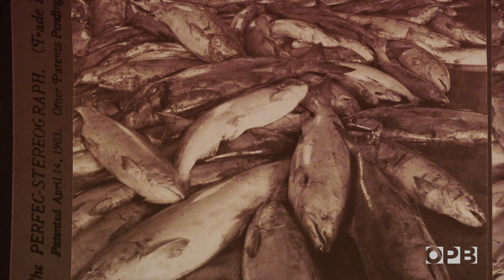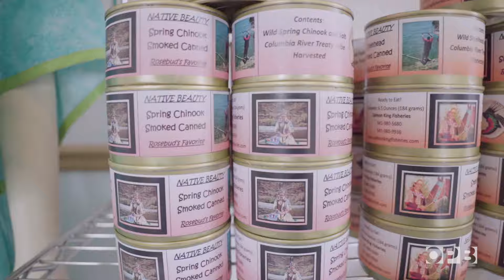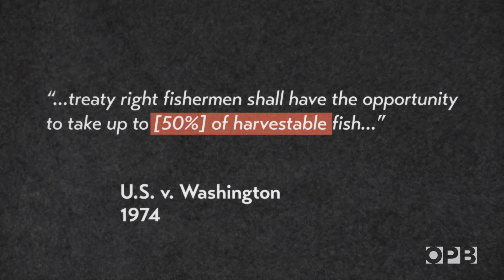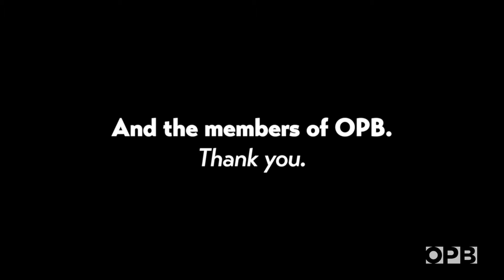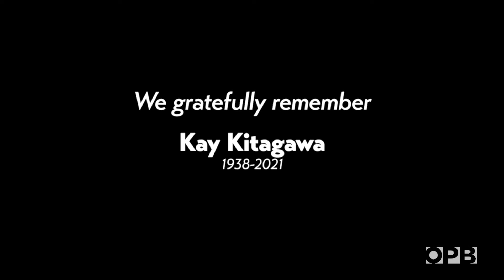How salmon shaped the Northwest -Superabundant S1 E6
Note of clarification: The Columbia watershed is home to, and utilized by, many different tribes. The tribes referenced in the section on the 1855 treaties (beginning at 08:13) are the Nez Perce, Umatilla, Warm Springs, and Yakama. These are also the tribes the make up the Columbia River Intertribal Fishing Commission.

Salmon was the original superabundant food of the Pacific Northwest.

Seasonal and massive in scale, the salmon runs up the Columbia River and its tributaries unleashed nutritional, ecological and material wealth, helping to build Indigenous nations which in turn learned how to sustainably manage this resource for millennia.

But this ancient story of salmon was disrupted by the arrival of western settlers, overfishing and dams. Now, despite monumental efforts, salmon is endangered while remaining crucial to the cultures it spawned.

“Superabundant” meets with the region’s present-day salmon stewards: Indigenous fishers, traders and scientists who have adapted and still hold the key to bringing the fish back.

Chapters:
0:05 Salmon story from Warm Spring Tribal Council
0:54 Salmon fishers
2:00  Fillet salmon for wind drying
3:30 History of salmon in the Pacific Northwest
4:13 Indigenous salmon origin story
5:14 Columbia river history with salmon
5:37 How dams impact salmon migration
6:47 The important role of the Columbia river for Pacific Ocean salmon
7:30 Salmon King store
8:10 The Treat with the Confederate Tribes and bands of Middle Oregon
9:17 Tribal work to protect salmon
10:36 Don't cook when you're mad

This is the sixth and final episode of season one of OPB's new video series on food and food systems in the Pacific Northwest, "Superabundant." Check out our previous episodes on honey, sea urchin, wheat and Oregon truffles.

Featuring:
Brigette McConville, Owner, Salmon King Vice Chair, Warm Springs Tribal Council
Sean McConville, Tribal Fisherman
Zachary Penney, Fishery Science Department Manager, Columbia River Inter-Tribal Fish Commission
Bobby Mercier, Language and Cultural Specialist, Confederated Tribes of Grand Ronde

Credits:
Created by Arya Surowidjojo and MacGregor Campbell
Camera: Stephani Gordon, Arya Surowidjojo, Todd Sonflieth, MacGregor Campbell
Narrator: Crystal Ligori
Audio: Steven Vaughn Kray

Executive Producer: Jan Boyd
Food Advisors: Sarah Masoni and Heather Arndt Anderson

Supported by Kay Kitagawa and Andy Johnson-Laird

Thank you to the members of OPB.